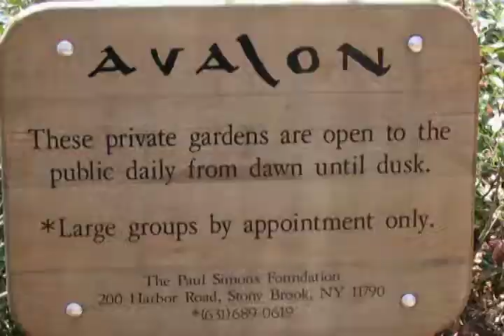Nature Segment: Avalon Preserve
Learn about the Avalon Preserve with LIPBS Co-Founder Bob McGrath & plan your visit today!